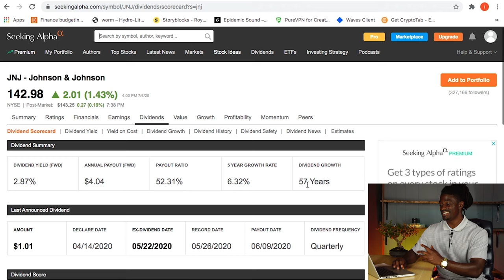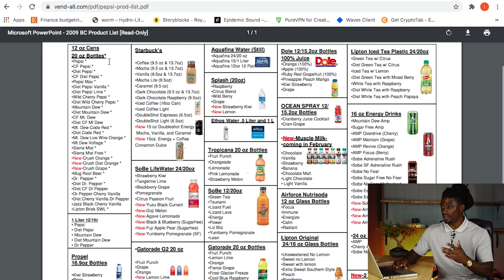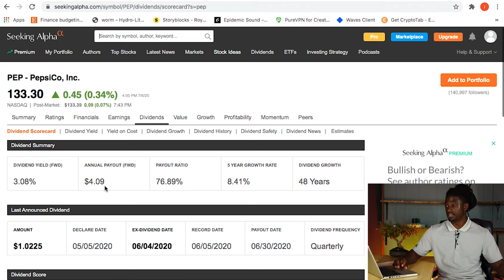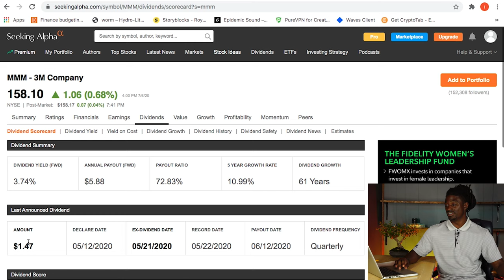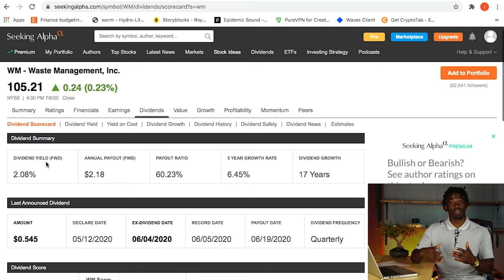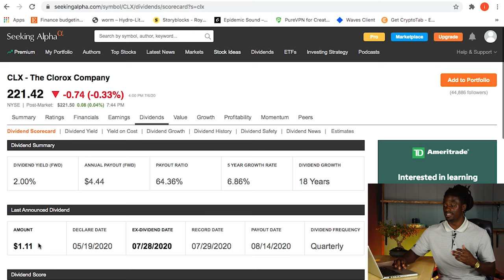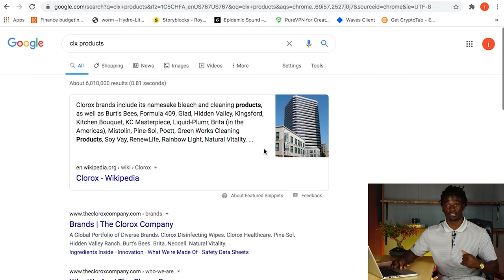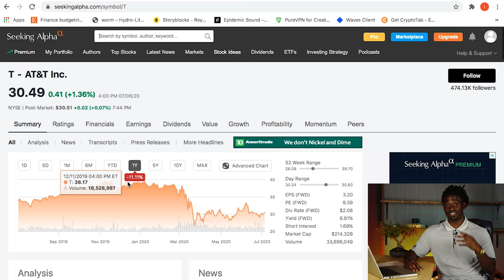Top 6 Incredible Stocks To Buy And Hold Forever - Dividend Kings